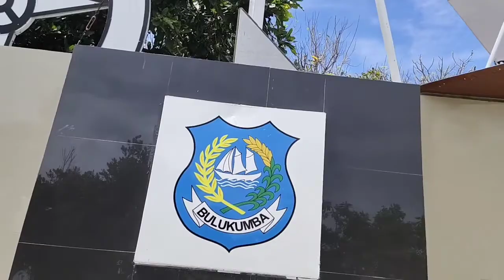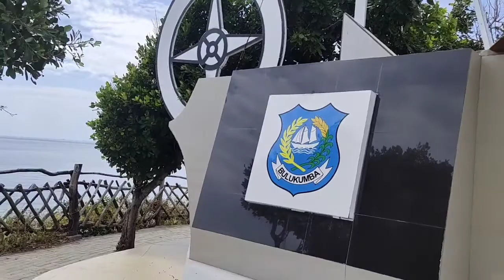Bira Park (Titik Nol Sulawesi)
Mohon maaf di dalam video mimin ralat bukan Titik Nol Sulawesi Selatan tapi titik Nol Pulau Sulawesi

Titik Nol Sulawesi berada di kabupaten Bulukumba. Destinasi wisata ini sangat dekat dengan pantai tanjung bira.

andi_patunggai